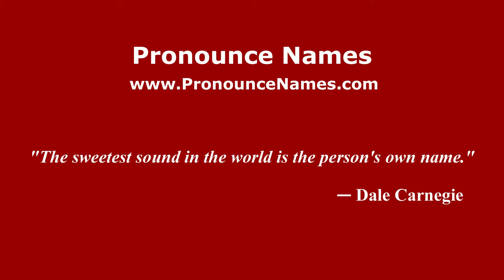How to pronounce Cervignano del Friuli (Italian/Italy) - PronounceNames.com